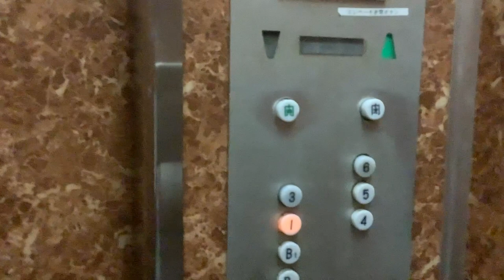【超超超怖】日立エレベーター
5階で1階のボタンを押したのに6階に行ったのは、
6階は不停止ではなく、ランプが点かないだけだからです。
◯源ビルのエレベーターです…
自動で閉まる時も、そうでない時もブザーがなります。
何より、揺れがハンパない。
一応、メンテはされています。
Syokathuのホームページはこちら！